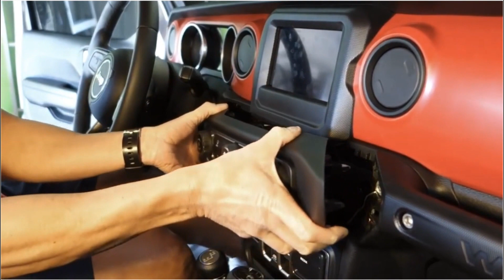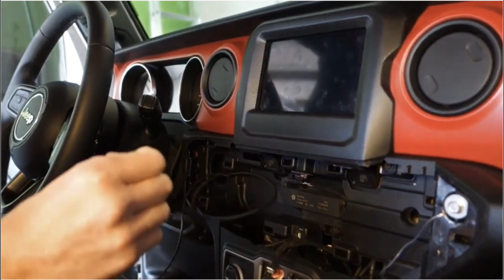(298) Jeep LED floor lights installation.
Easy instructions on how to install LED lights for your floor board with colored lighting of your choice.